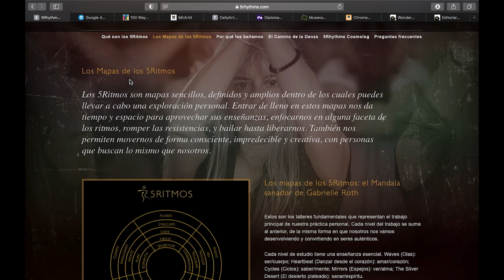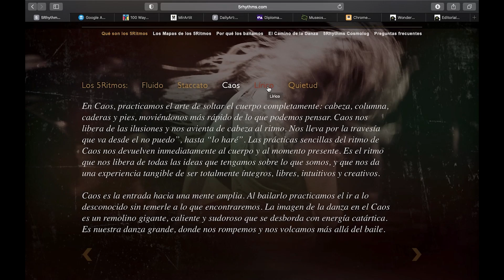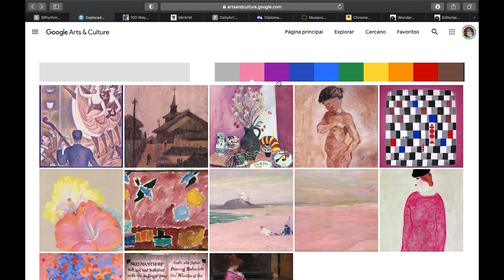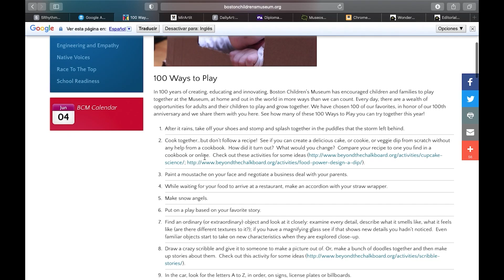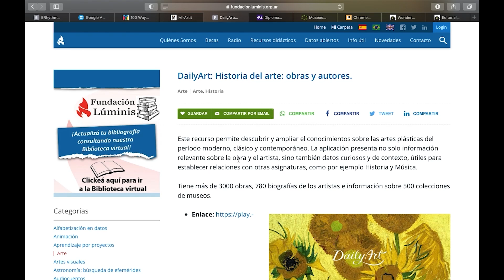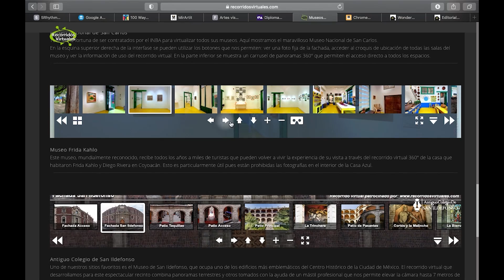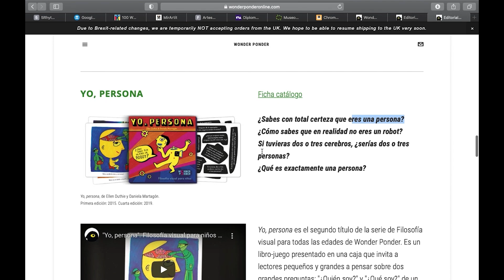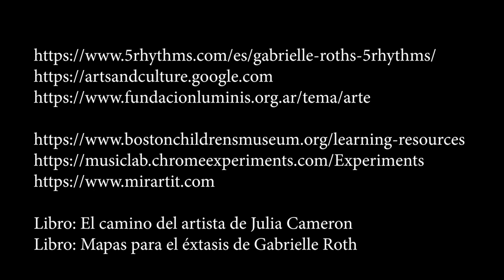Talleres de Metodología - Artes Plásticas (sesión 4)